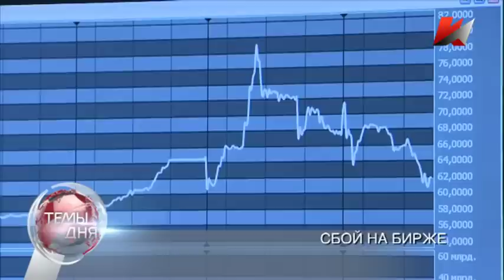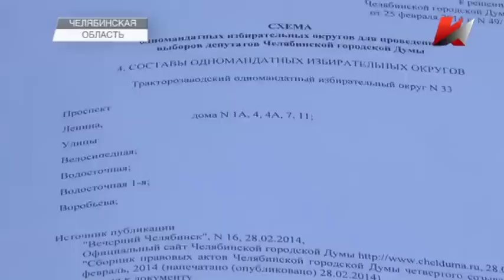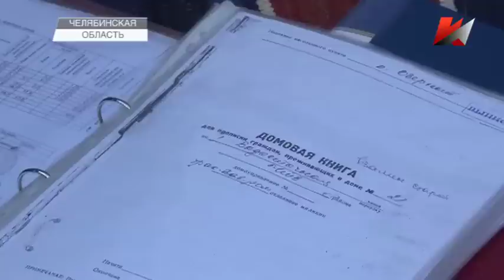Темы дня (16.09.2015)